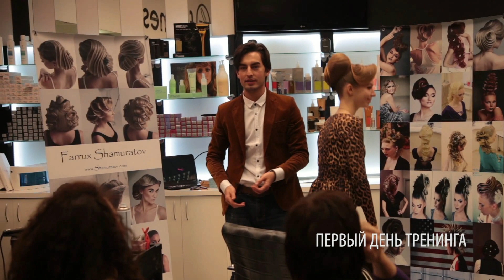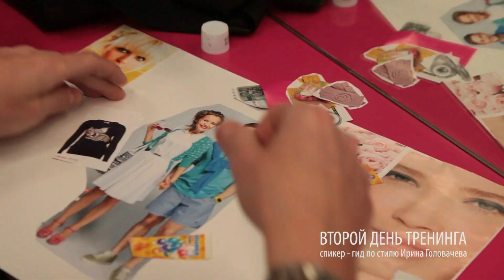Тренинг Фарруха Шамуратова по созданию полного образа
Пятидневный тренинг в городе Санкт Петербурге по созданию полного образа. Мастер класс от Фарруха Шамуратова.

Five-day training in St. Petersburg to build a complete image. Master class from Farrukh Shamuratov.

Tam bir görüntü oluşturmak için St Petersburg'da beş günlük bir eğitim. Farrukh Shamuratov gelen ana sınıfı.